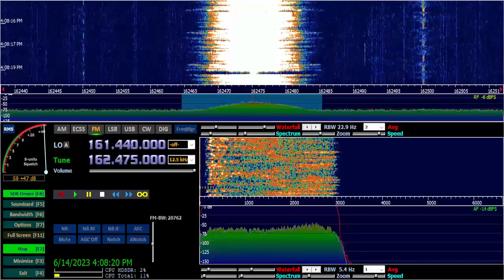Severe Thunderstorm Warning on WXJ41 Hartford, Connecticut (6/14/2023) (EAS #84)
Recorded via SDR at 4:06 PM EDT on June 14, 2023.

Alert begins at 0:14.

Station: WXJ41
Frequency: 162.475 MHz
Location: Hartford
Transmitter Location: Soapstone Mountain in Somers, Connecticut
Office: BOX (Norton, Massachusetts)
Distance to Transmitter: 13.6 miles

Twitter: @FNDXer (Radio) / @FN_DXtra (Other)